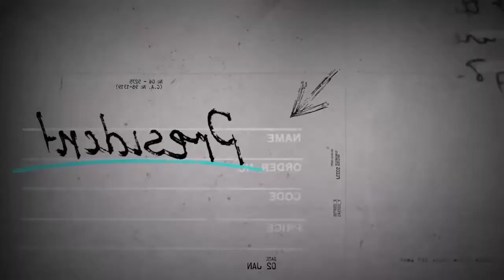Crime Opener - After Effects Template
Crime Opener by tolodgorodec

This video is produced by Videohive
After Effects® Templates by VideoHive© | Envato.com